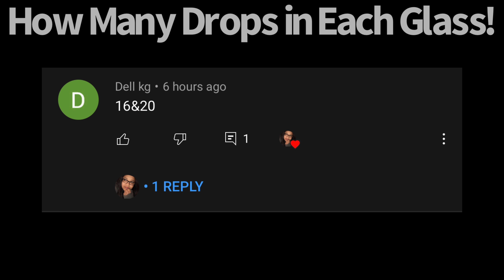Ice ASMR | Mukbang - Request 563 - Powdery Balls | Powdery Cake | Crushed Igloo | Swipe | Hulk Smask